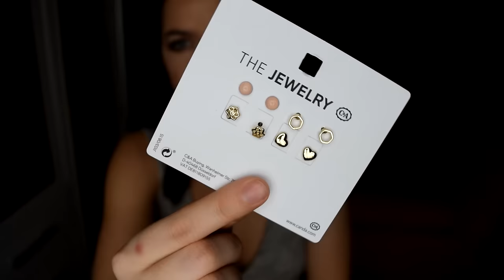►WYPRZEDAŻ WYPRZEDAŻY • HAUL ZAKUPOWY C&A◄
♥ PAMIĘTAJ O KCIUKU DO GÓRY, JEŚLI FILM CI SIĘ SPODOBAŁ ! Polecam jakość 1080 HD :*